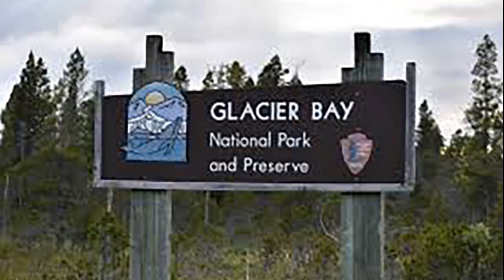Glacier Bay National Park and Preserve Juneau city Alaska USA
Glacier Bay National Park and Preserve is an American national park located in Southeast Alaska west of Juneau. President Calvin Coolidge proclaimed the area around Glacier Bay a national monument under the Antiquities Act on February 26, 1925. Subsequent to an expansion of the monument by President Jimmy Carter in 1978, the Alaska National Interest Lands Conservation Act (ANILCA) enlarged the national monument by 523,000 acres  on December 2, 1980, and created Glacier Bay National Park and Preserve. The national preserve encompasses 58,406 acres of public land to the immediate northwest of the park, protecting a portion of the Alsek River with its fish and wildlife habitats, while allowing sport hunting.
Glacier Bay became part of a binational UNESCO World Heritage Site in 1979, and was inscribed as a Biosphere Reserve in 1986. The National Park Service undertook an obligation to work with Hoonah and Yakutat Tlingit Native American organizations in the management of the protected area in 1994. The park and preserve cover a total of 3,223,384 acres  with 2,770,000 acres  being designated as a wilderness area.
Glacier Bay National Park and Preserve occupies the northernmost section of the southeastern Alaska coastline, between the Gulf of Alaska and Canada. The Canada–US border approaches to within 15 miles of the ocean in the St. Elias Mountains at Mount Fairweather, the park's tallest peak at 15,300 feet transitioning to the Fairweather Range from there southwards. The Brady Icefield caps the Fairweather Range on a peninsula extending from the ocean to Glacier Bay, which extends from Icy Strait to the Canada–US border at Grand Pacific Glacier, cutting off the western part of the park. To the east of Glacier Bay the Takhinsha Mountains and the Chilkat Range form a peninsula bounded by the Lynn Canal on the east, with the park's eastern boundary with Tongass National Forest running along the ridgeline. The park's northwestern boundary, which also abuts Tongass National Forest, runs in the valley of the Alsek River to Dry Bay. The preserve lands comprise a small area at Dry Bay — the majority of Glacier Bay lands are national park lands. The park boundary excludes Gustavus at the mouth of Glacier Bay. The lands adjoining the park to the north in Canada are included in Tatshenshini-Alsek Provincial Park.

This is information based channel regarding the world tourist places, we will upload the videos related to the prominent place of different cities in world and you can find on our play list.